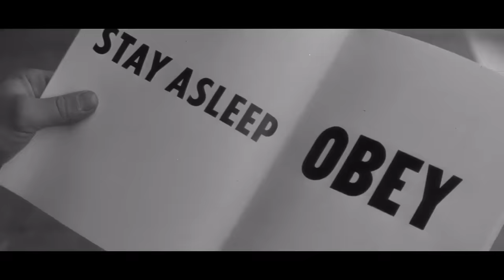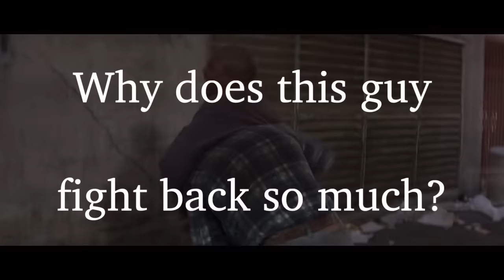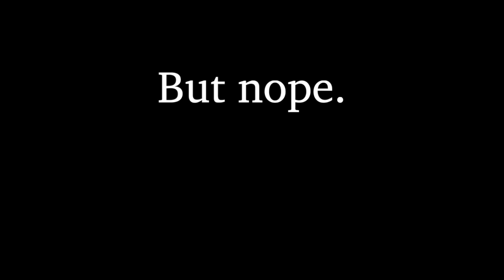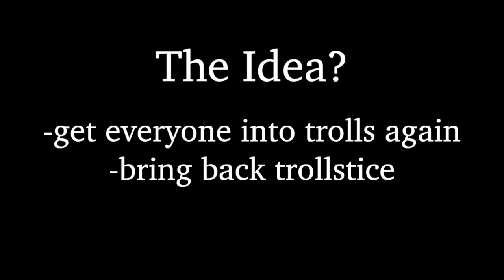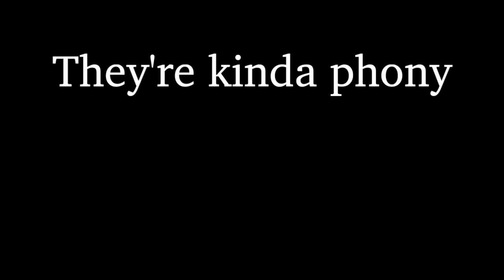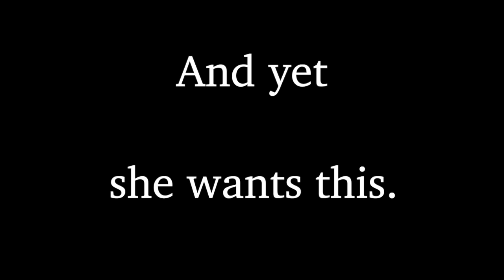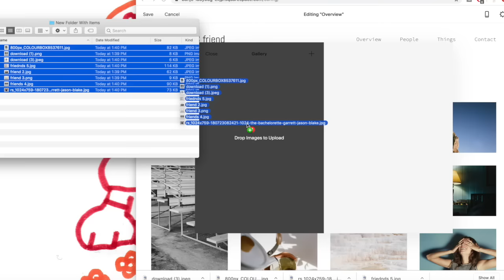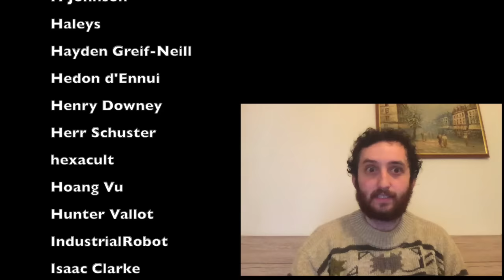Trolls: Dreamworks' Trash Can of Ideology | Big Joel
This video is about TROLL